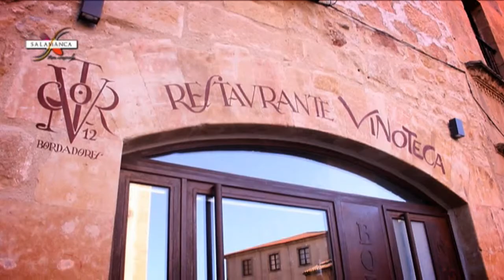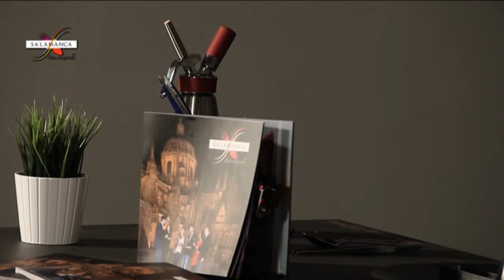Salamanca para comersela en el DA2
Salamanca para comersela en el DA2 con Maximilliano del resturante Bordadores 12 y su versión de la ensaladilla Rusa a la italiana.